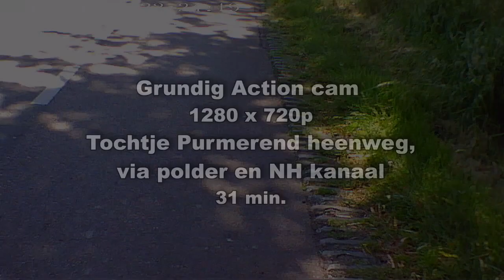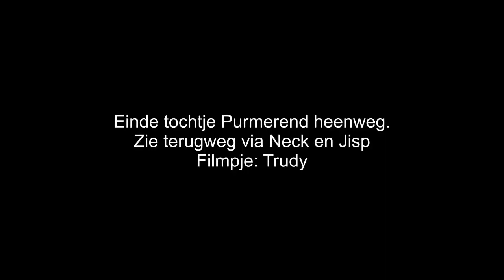Grundig Action Cam 1 Purmerend heen gefietst op 29-5-2019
Leuk filmpje voor op de hometrainer!!!
De Grundig action cam op 1280 x 720p gezet en richting Purmerend gefietst. Via de Wijde Wormer en Purmerland en langs het NH kanaal in Weidevenne terecht gekomen. Tot zover Purerend heen.